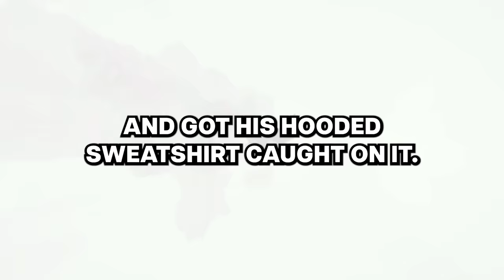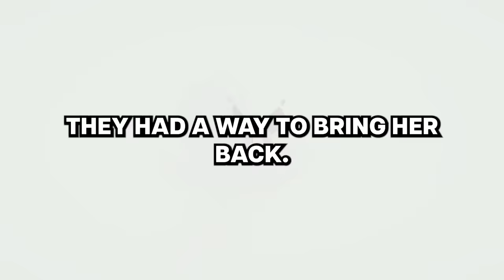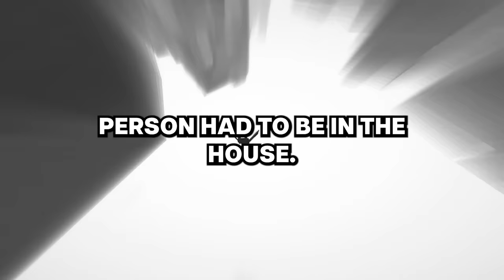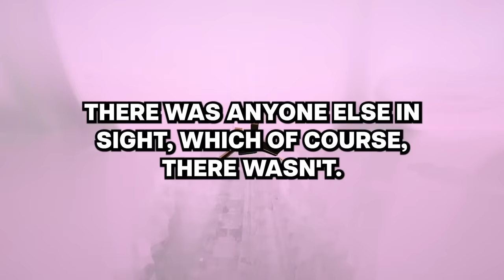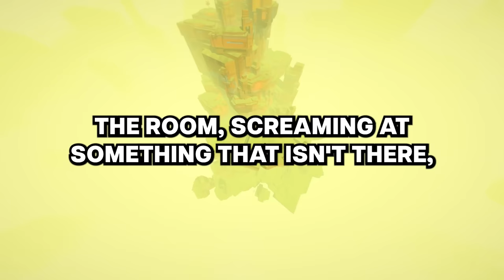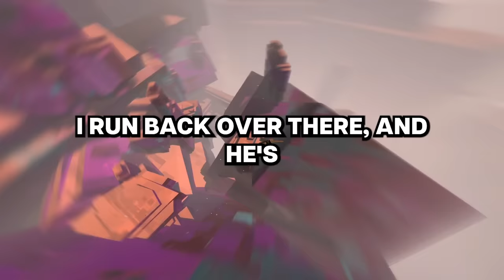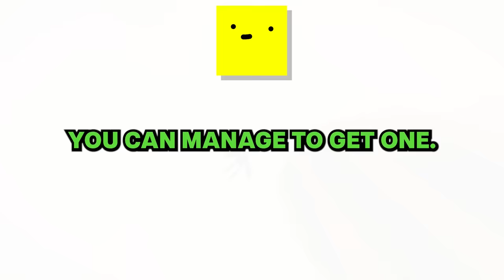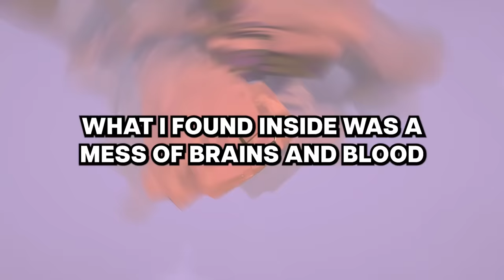Cops, what's a call you had to respond to that you can't ever forget?